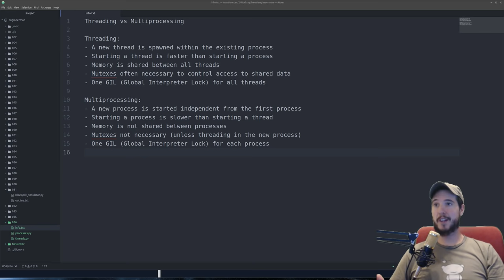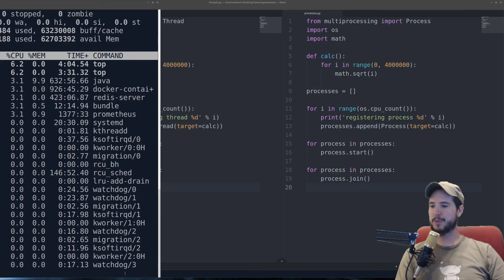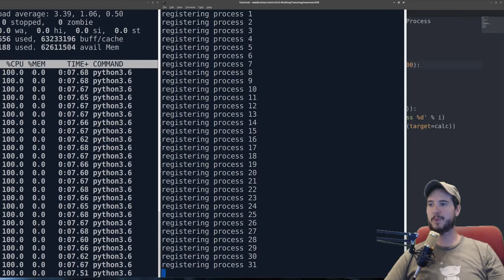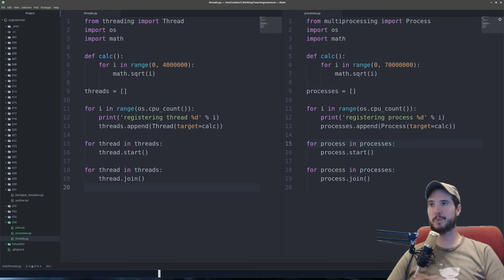Threading vs Multiprocessing in Python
Let's just clear up all the threading vs multiprocessing confusion, shall we? Let's jump in!

Sincerely,
Engineer Man